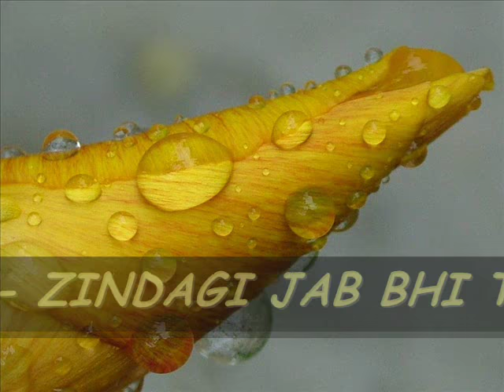ZINDAGI JAB BHI TERI BAZM MEIN - TALAT AZIZ - UMRAO JAAN 1981 - HQ .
zindagi jab bhi teri bazm mein - UMRAO JAAN 1981 - TALAT AZIZ - REKHA , FAROOQ SHAIKH , RAJ BABAR .